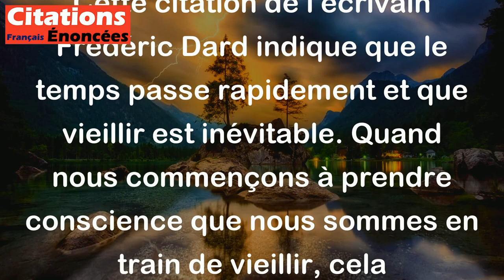Je commence à être vieux, ce qui signifie que je finis par l'être. - Frédéric Dard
Cette citation de l'écrivain Frédéric Dard indique que le temps passe rapidement et que vieillir est inévitable. Quand nous commençons à prendre conscience que nous sommes en train de vieillir, cela signifie que nous sommes en train de devenir vieux et que nous allons bientôt l'être complètement. En somme, cette citation reflète la perception de la vieillesse comme étant une étape incontournable de la vie humaine.